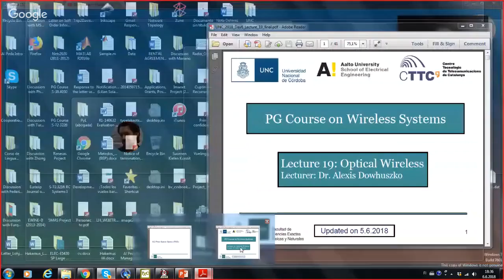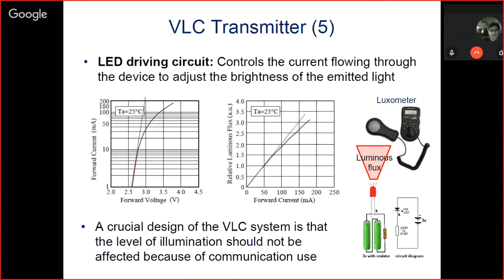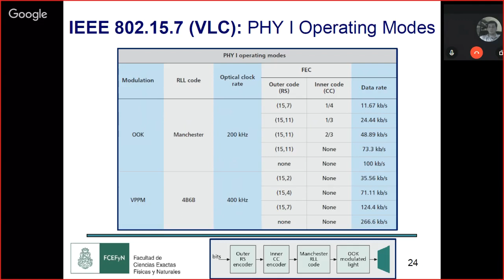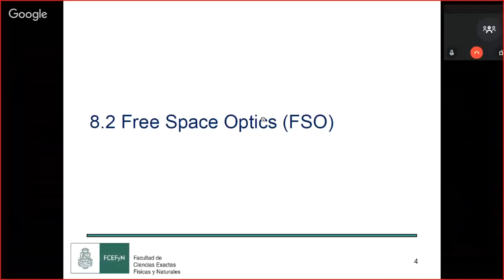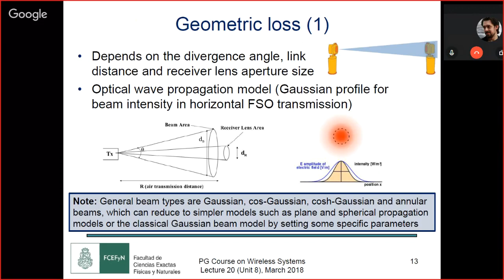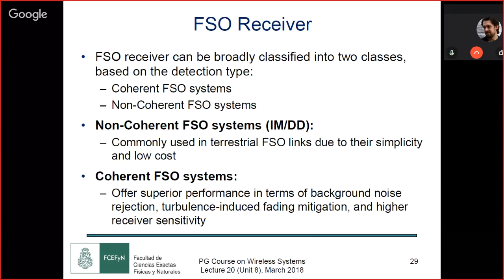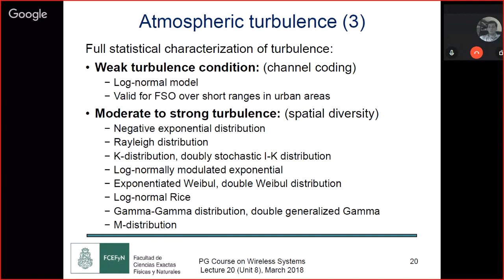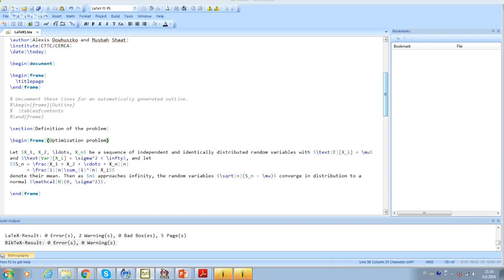PG Course on Wireless Systems: Remote Session 6 (on 6th June, 2018)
Unit 8: Optical Wireless Communications
* Visible Light Communications (VLC)
* Free Space Optical (FSO) communications